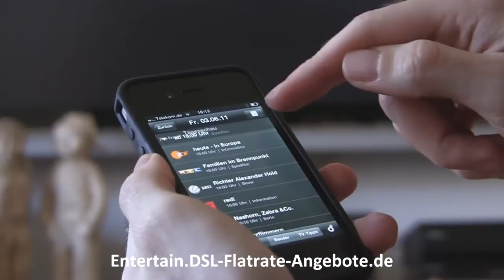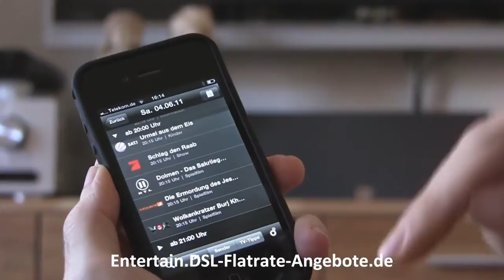Telekom Entertain Programm-Manager: Videorekorder von unterwegs per Smartphone programmieren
Zum Telekom Programmmanager gabs sogar schone eine Fernsehwerbung, welche Sie sich hier anschauen können

Für die Fernprogrammierung brauchen Sie zum einen einen Telekom Media Receiver mit Festplatte (z.B. Telekom MR303 ) sowie ein Smartphone wie das Apple iPhone ) oder auch ein Android Handy.

Weitere Videos aus unserem Telekom Entertain Praxistest (Testbericht) finden Sie